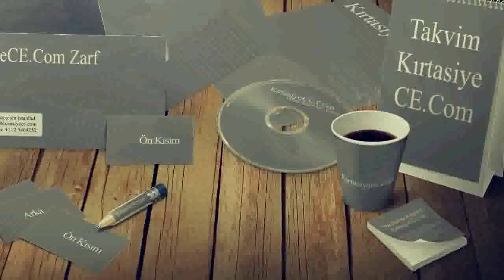Kırtasiye SİLİVRİ İSTANBUL Ofis Kırtasiye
Kırtasiye Ofis Kırtasiye ürünleri kırtasiye ofisinden egitim kırtasiyesi, ofis kırtasiyesi, sarf kırtasiyesi adına aradığınız her şey SİLİVRİ İSTANBUL ofis kirtasiye ürünleri toptan ve perakende online ofis kirtasiyesi kırtasiyeniz online ofisizde ece kirtasiye bir tıkla ofisinizde .